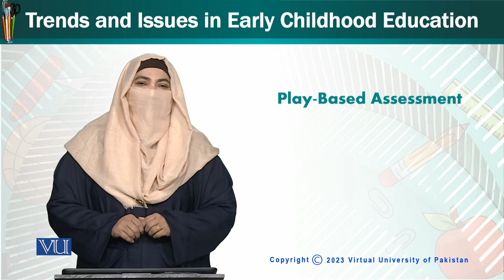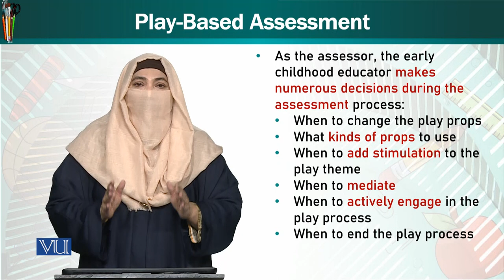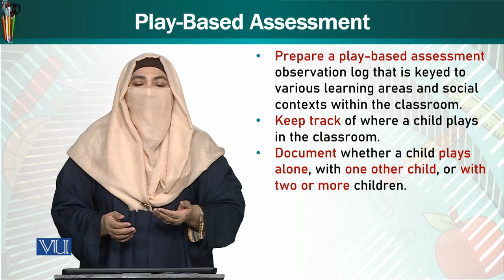Play-Based Assessment | Trends & Issues in Early Childhood Education | ECE402_Topic261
Topic261: Play-Based Assessment,
By Dr. Afifa Khanam